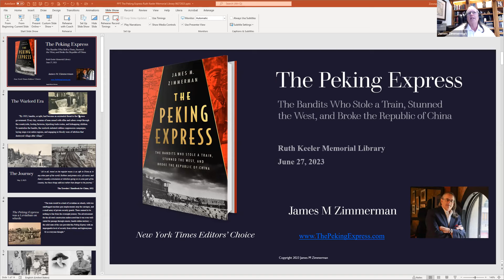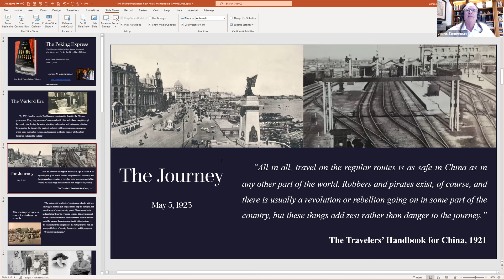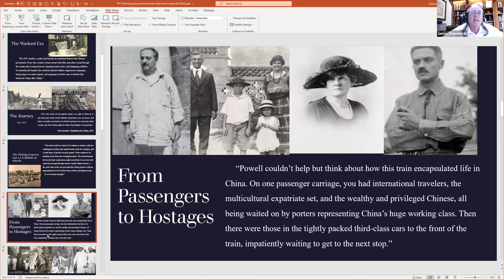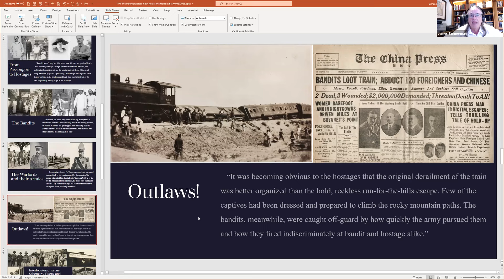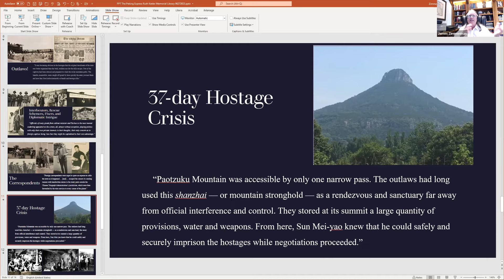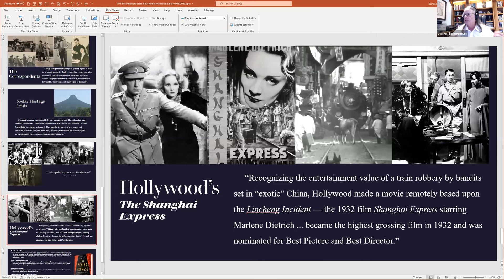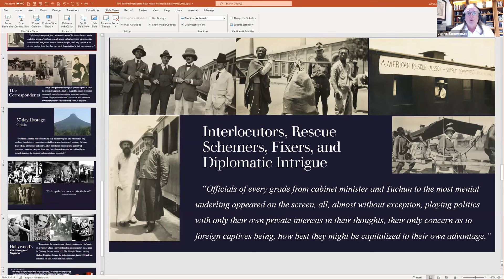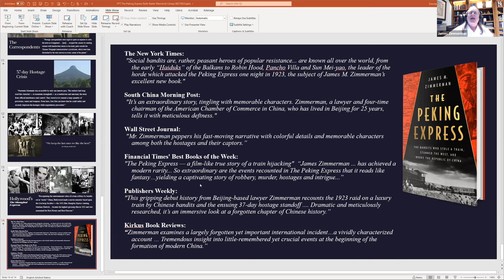Author Talk with James Zimmerman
Author James M. Zimmerman talks about his book 'The Peking Express: The Bandits Who Stole a Train, Stunned the West, and Broke the Republic of China' in this Zoom presentation.